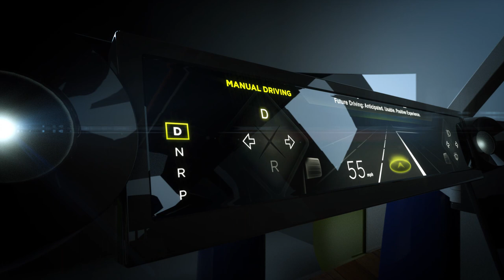BCS Automotive Interface Solutions New Vehicle Interior Concept Surf & Curve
Great Debut at CES 2018!
The presented HMI technologies put the human in the center focusing on intuitive operation to increase safety as well as focusing on the wellbeing and comfort of the occupants. The concept comprises future solutions for:

- A Revolutionary Mirror Replacement System
- A Unique Way of Lateral Control
- Intuitive Comfort Control
- Turning Seats